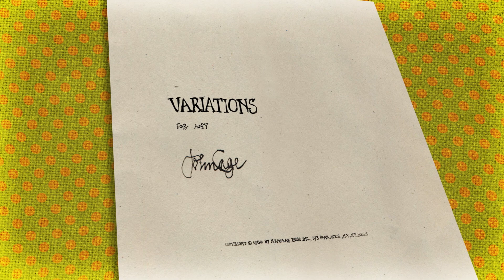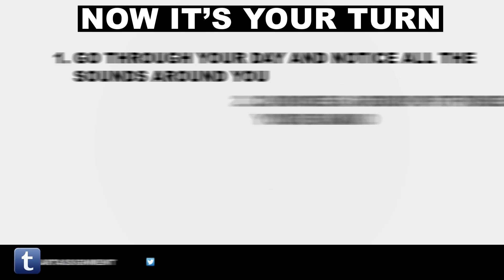Find Your Band | Bang on A Can | The Art Assignment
This week we meet with experimental musicians Mark Stewart and Julia Wolfe at the Bang on a Can Summer Music Festival at MASS MoCA, an amazing contemporary art museum in North Adams, Massachusetts. They give us the challenge to FIND YOUR BAND.

INSTRUCTIONS - Find Your Band
1. Go through your day and notice all the sounds around you
2. Choose a group of those sounds to be your band
3. Join the band!
4. Record or document what happens and upload to your social media platform of choice with theartassignment
5. Fame and glory (your work might be in a future episode)